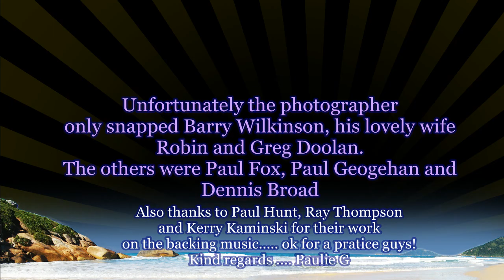43rd Wedding Anniversary.avi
43rd Wedding Anniversary.avi